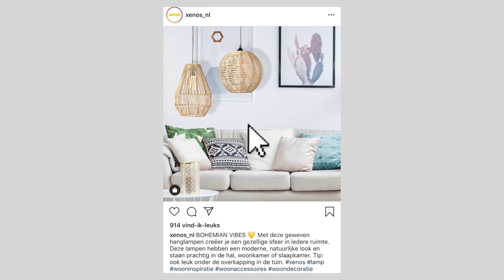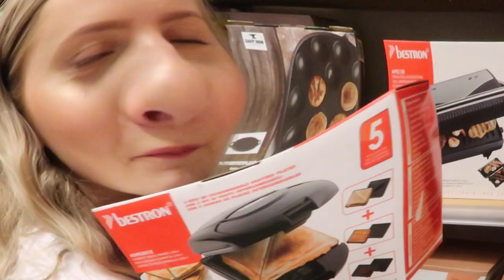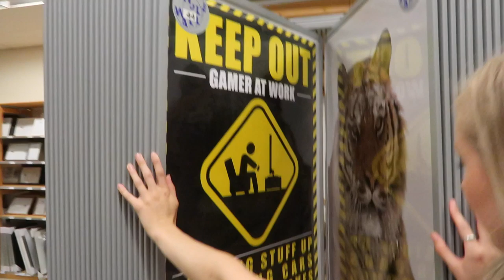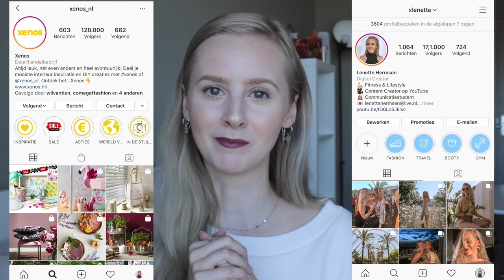Kom met mij INTERIEUR SHOPPEN bij de XENOS!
Hoi lieve kijkers! In deze video ga ik samen met mijn vriendinnetje Serra naar de Xenos om leuke interieur spulletjes te kopen voor mijn kamer. Blijf kijken tot het einde van de video, want daar kondig ik een toffe winactie aan. Veel kijkplezier!

Hoi! Ik ben Lenette, 21 jaar en upload elke maandag en vrijdag om 16.00 uur een video over lifestyle, beauty, fashion en inner-beauty. Meer zien?

Deze video bevat gekregen producten en een betaalde samenwerking. Deze vermelding is onderdeel van de ‘Social Code: YouTube’. Voor meer informatie, ga naar